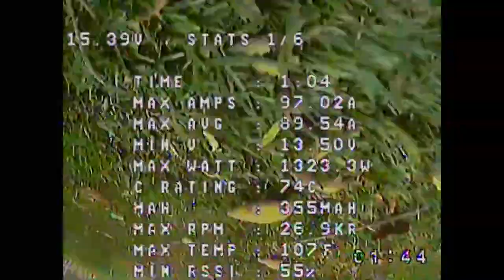Second flight with the 5" Alien | Trabuco Flyers' Club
First time flying around trees/obstacles with the 5" and only managed to break every single prop I brought with me for the day.

Alien Build:

Mr. Steele 5" Alien Kit
Mr. Steele PDB
KISS V2 FC
KISS 32A ESC's
Mr. Steele Silk V2 Motors
FrSky X4R-SB Rx
Tramp HV Tx
Runcam Swift 2 Rotor Riot Edition
Tattu 4s 1300mah 95C
HQ V1S 5x4.3x3 Props
TBS Triumph LHCP Antenna